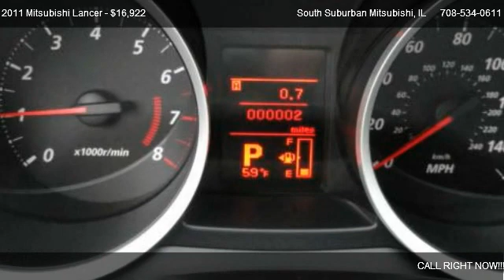Bad Credit | Mitsubishi Lancer ES | South Suburban Mitsubishi